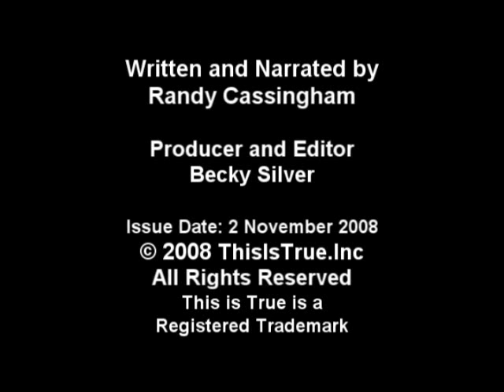Randy Cassingham's This is True #22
Randy Cassingham's This is True -- online weird news since 1994.

Episode 22: Spork 'em if They Can't Take a Joke